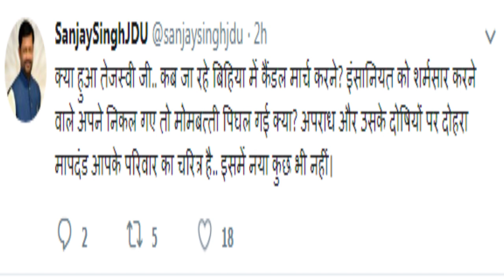बिहिया में कैंडिल मार्च नहीं निकालोगे भतीजा ?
JDU ने किया Tejashwi पर बड़ा हमला, बिहिया में कैंडिल मार्च नहीं निकालोगे भतीजा ?